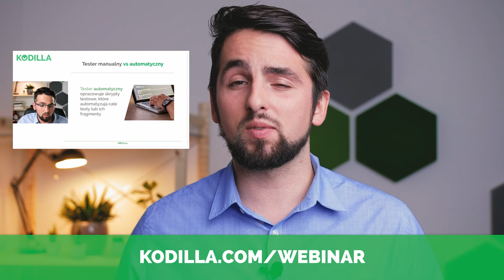Zaproszenie do webinarów [KODILLA]